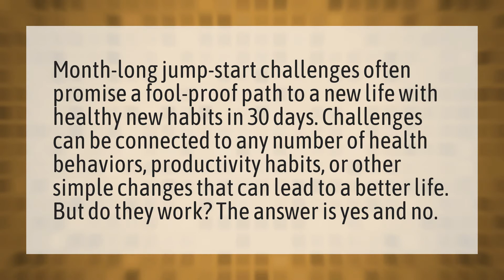Do 30 day challenges work?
Chloe Ting 2 Week Shred • Do 30 day challenges work?